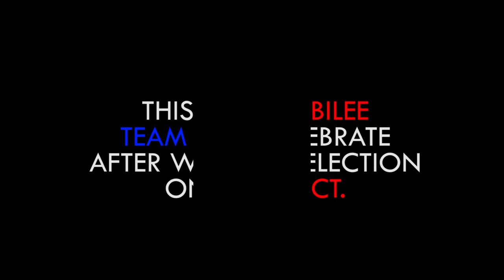YOUNG AT HEART KAMATIA DOWN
Le-sir videographer.